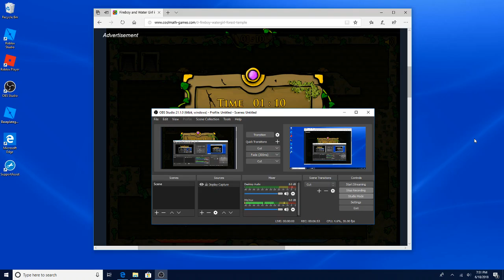Playing (not so) Stupid Games 3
ok bye igpuu u u u u u u y u ig I gui yg iukh gu hg vbjh iu jhvb uh jv uih bgiu jhb kui h biujh b iu biujb uj bu yb u bu biu kb iuk hb iu hb ub u bu hbv iukh bi uhj bviu jhvb I uhv iuh k jh bu b uy  hb kj hui h b I jhb jkh bu v jh o uh vbi uhb k jhb u hv u vjhb o iu viu gv h uh v ugv h boi yh vuhbibuy vh boih uo I boiy I ioy g yboyu gu iu g you goi ug iu oig oij hi go ib h go ihb h u  I bi hg h boi go g ib oy gohoiy  hb oiu b hg u hbi  boi hb ih b uh bi hb uyb h buh gu oih  ihb lkhj bo hi bo ihb lkhj biou jb kj bi u bkj nib ih o jn kjblkjbiul ijb jk n kjb l jbi un lkj ni u nlk jn liu b li ujnb kjb lkj bk jbkjb kj blk jb kj bkl jl kjh oiuh  jkh iu h jk
Was there a Z?